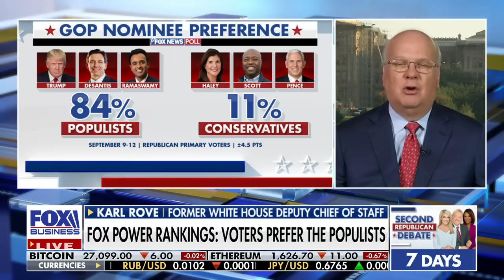This is a disaster for Democrats: Rove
FOX News contributor Karl Rove weighs in on a poll showing voter candidate preferences leaning towards populists and discusses a Democrat lawmaker's warning about a Biden nomination.